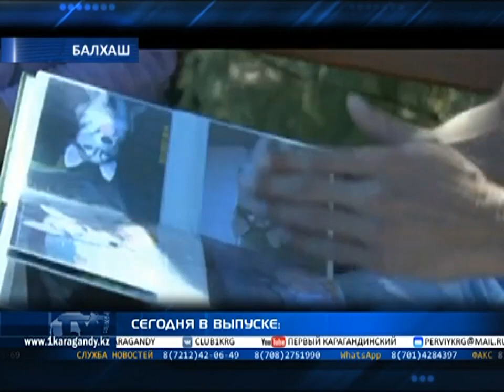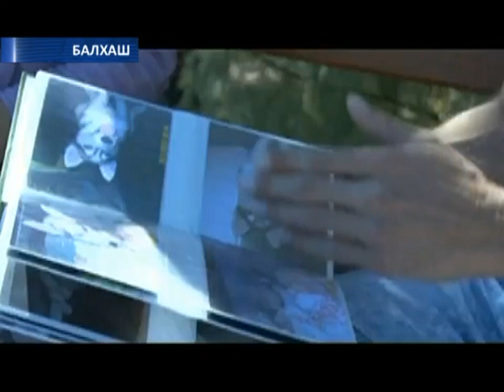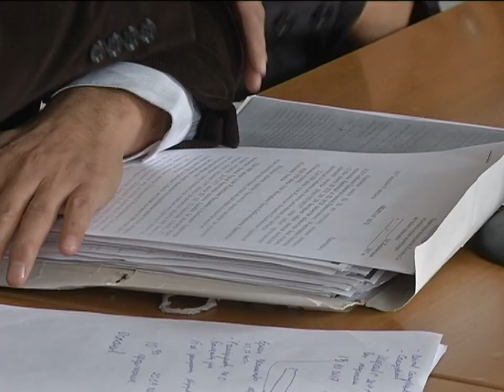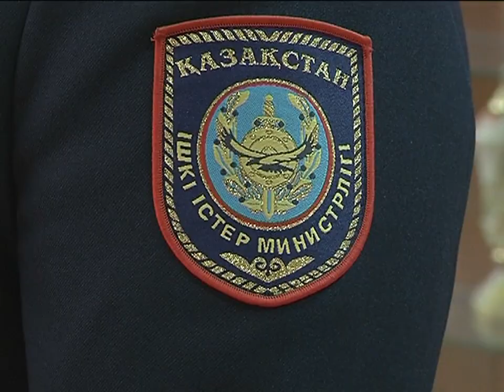03/10/2017 - Новости канала Первый Карагандинский